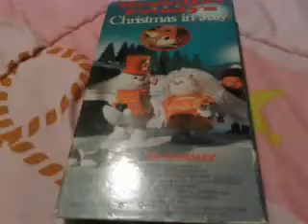Opening to Rudolph and frosty Christmas in july 1992 vhs